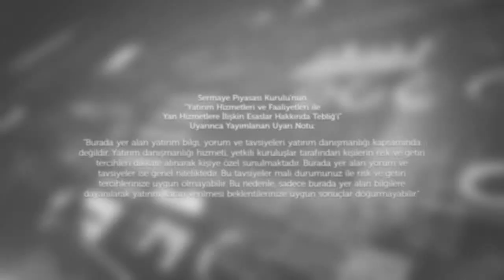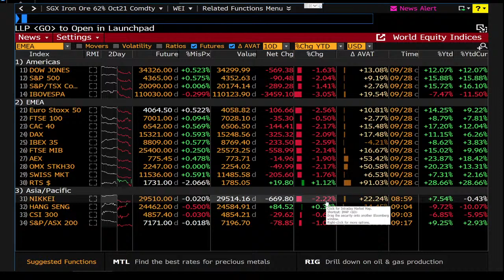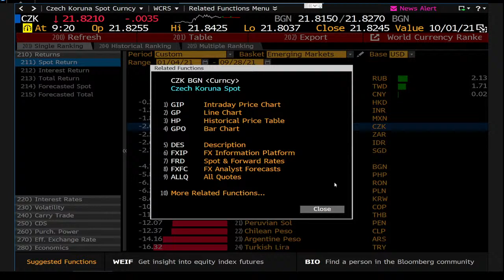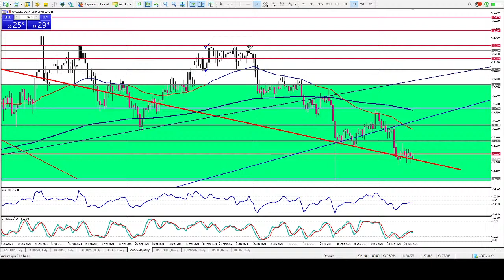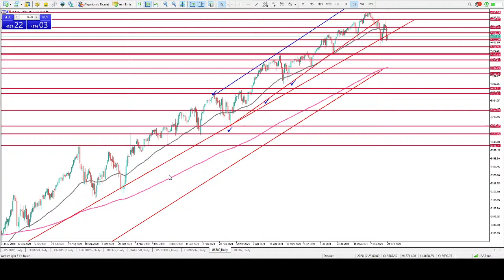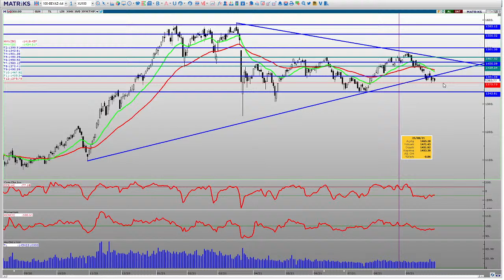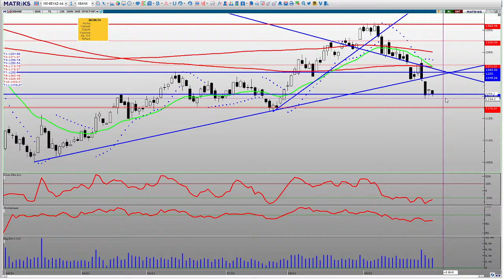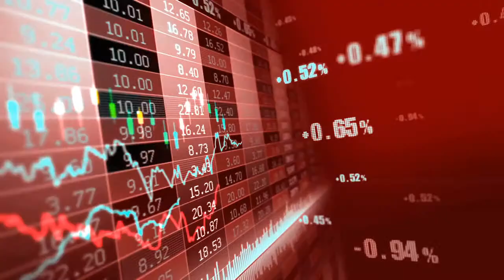29 Eylül - Gözler MB Başkanları Konuşmaları ve Rusya'da- Tonguç Erbaş